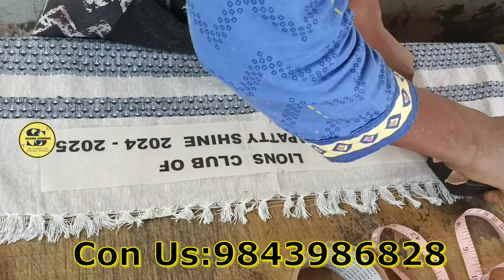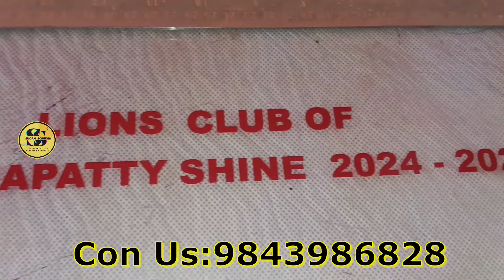how to print in towel -Tamil@sugamscreens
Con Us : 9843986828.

All contents provided by this channel for GENERAL AND EDUCATIONAL PURPOSE ONLY,Copyright disclaimer under section 107 of the copyright act 1976,allowance is made for "fair use policy" for purpose such as criticism comment,news reporting,teaching,scholarship and research fair use is a use permitted by copyright statute that might otherwise be infringing.Non-profit educational or personal use tips the balance in favor of fair use.